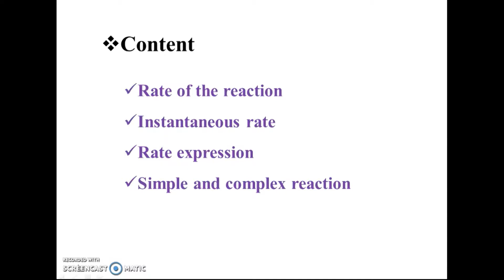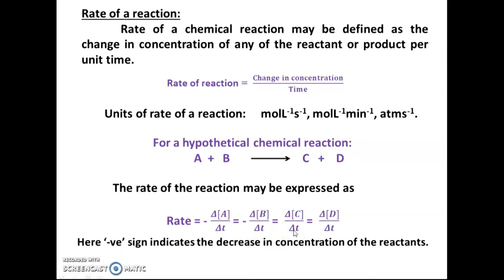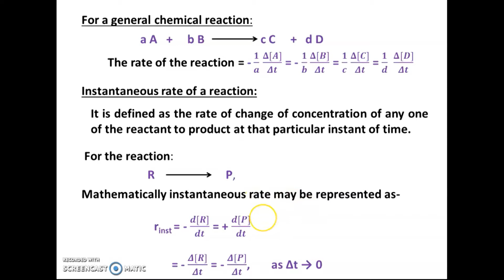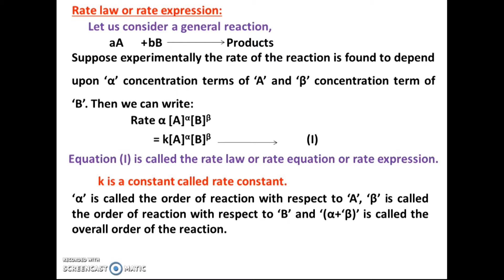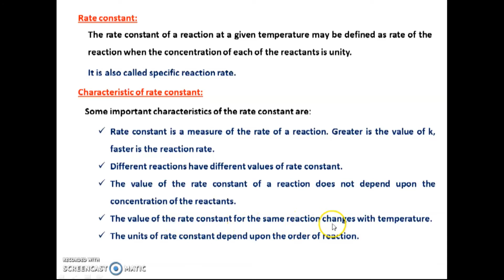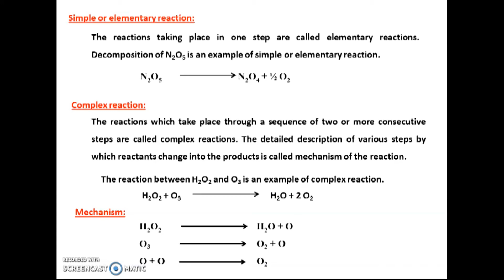Chemical Kinetics | Mr. Dhaneswar Das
Synopsis: In this presentation, the speaker  Mr. Dhaneswar Das, Assistant Professor, Department of Chemistry, Arya Vidyapeeth College discusses about rate of a chemical reaction, instantaneous rate and characteristics of rate constant.

Target Audience: Students of Chemistry

Credits: Published by: Director, TLC, TU

Editing: Juli Hazarika, Swapnarani Bora

Acknowledgment: The production of this video as part of TLC's mission to generate e-content is funded by MHRD, Govt., of India under PMMMNMTT Scheme.